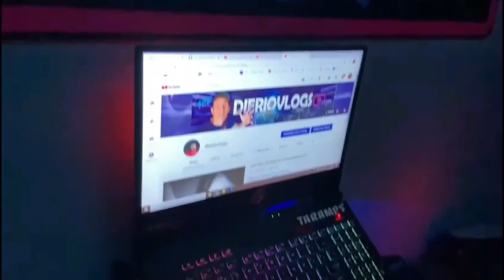FUI EM UMA ARRANCADA DE CARRO @RACHADECARRO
parceiros involvidos no projeto da strada

capa do vídeo    EU QUE FIZ FAMILIA TAMBEM EDITEI VIDEOS TA  MEIA BOKA NÉ MAS TO APRENDENDO DESCULPA QUALQUER COISA AI TMJ